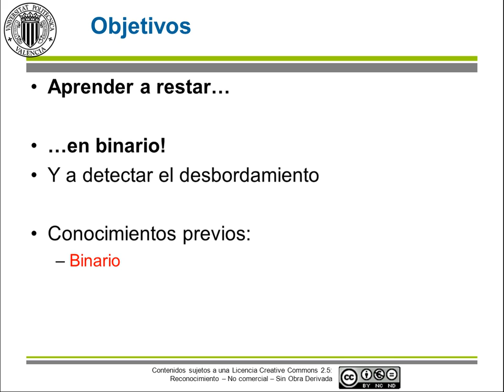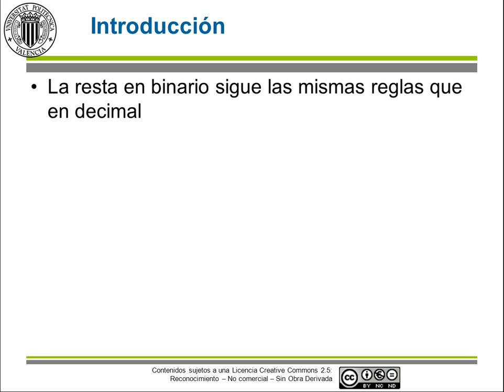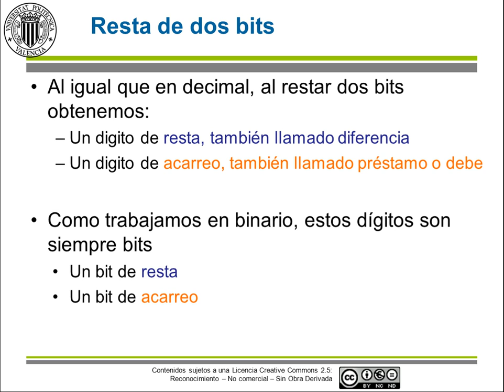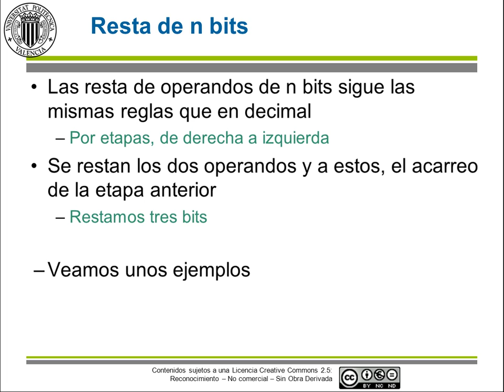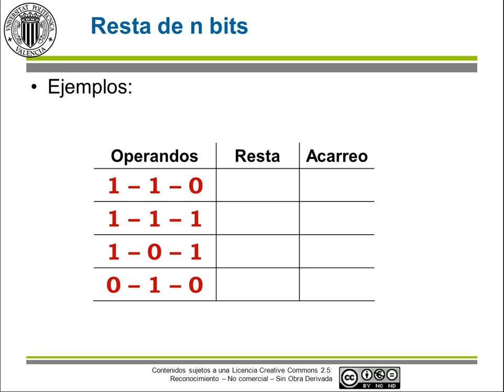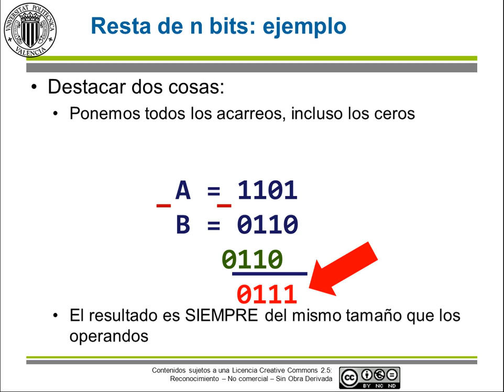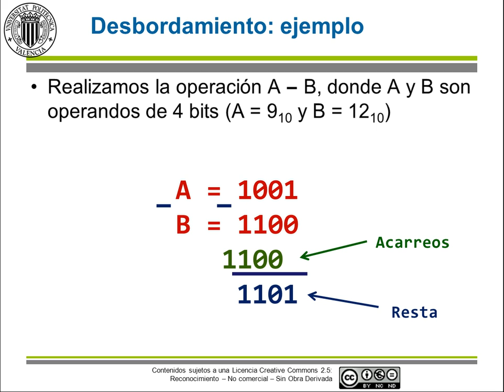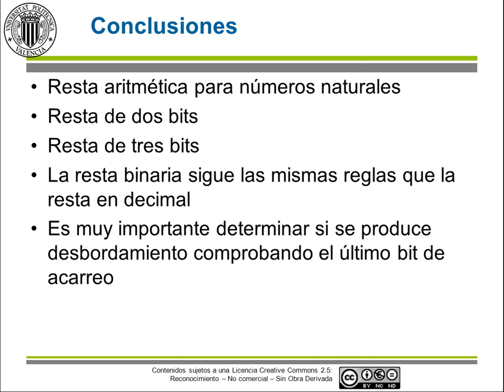Operaciones en binario: la resta aritmética| UPV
Título: Operaciones en binario: la resta aritmética

Descripción: En este vídeo se explica la forma de realizar restas aritméticas utilizando operandos representados en binario.

Incluye ejemplos. Martí Campoy, A. (2013). Operaciones en binario: la resta aritmética.

Autor/a: Marti Campoy Antonio